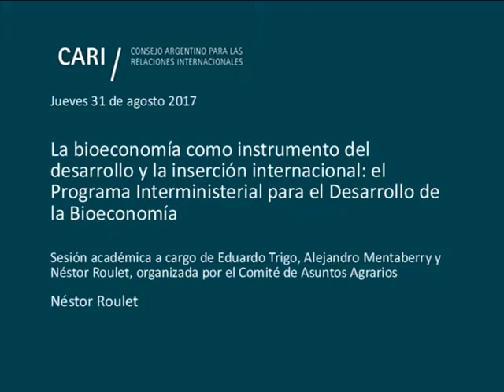2017-08-31 El Programa Interministerial para el Desarrollo de la Bioeconomía - N. ROULET - PARTE 3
La bioeconomía como instrumento del desarrollo y la inserción internacional: el Programa Interministerial para el Desarrollo de la Bioeconomía

Sesión académica a cargo de Eduardo Trigo, Alejandro Mentaberry y Néstor Roulet, organizada por el Comité de Asuntos Agrarios.

La bioeconomía como visión para la re-industrialización en el siglo XXI

Eduardo Trigo / Doctor en Economía Agrícola de la Universidad de Wisconsin, Asesor, Programa de Bioeconomía, Ministerio de Agroindustria de la Nación

 Organización del Consejo Nacional de Bioeconomía

Alejandro Mentaberry / Jefe de Gabinete en el Ministerio de Ciencia y Tecnología. Coordinador Ejecutivo del Gabinete Científico y Tecnológico GACTEC-Min CyT. Bioquímico (FFyB-UBA) y Doctor en Ciencias Químicas (FCEN-UBA). Profesor Consulto Asociado (FCEN-UBA). Investigador Principal CONICET (en uso de licencia)

Las acciones desarrolladas en el área de la bioeconomía por el Ministerio de Agroindustria de la Nación

Néstor Roulet / Secretario de Agregación de Valor en el Ministerio de Agroindustria de la Nación